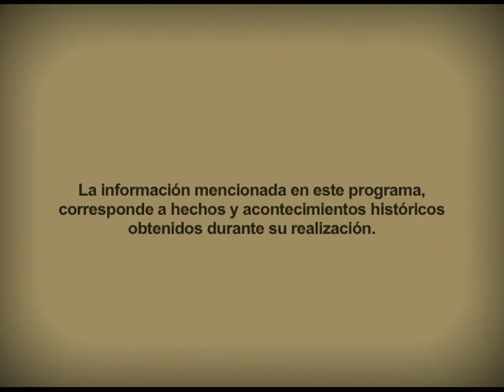Serie Regiones: Juan de la Cruz Valencia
100 Empresarios 100 Historias de Vida
Un programa de la Cámara de Comercio de Medellín para Antioquia
Municipio: Caramanta